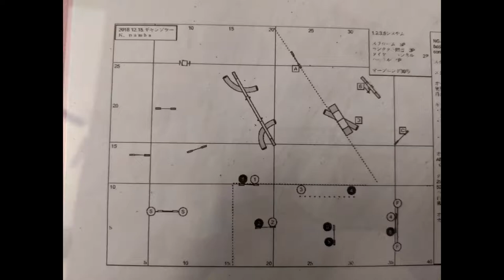agillity lesson bordercollie CHIP 2019_1104 Gambler